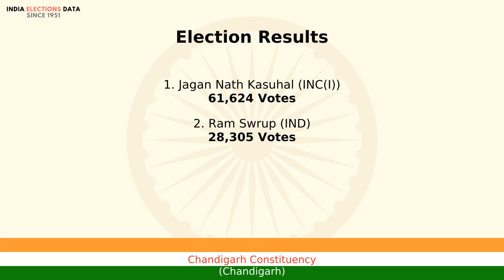Chandigarh Constituency Chandigarh loksabha Election Result 1980 Jagan Nath Kasuhal INC(I)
loksabha election 1980 results, for Chandigarh Constituency, Chandigarh, where winner is Jagan Nath Kasuhal, from political party INC(I). Watch the video to know more information about other candidates, voters count, etc.